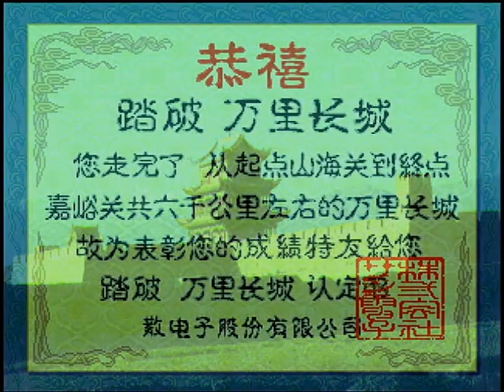上海万里の長城「基板」パスワードクリア [Arcade Game] Shanghai Great Wall PassWordALL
サンソフトのパズルゲーム「上海万里の長城」です。

このゲームはステージ数が多いため、パスワードで好きな面から
遊べるようになっています。普通にプレイすると面クリアごとに
タイムが短くなり、難易度（手詰まりの多さ）も上がっていきます。

パスワードで遊べば１面目は最初に難易度になるので、最終面も
そんなに難しくなりません（もちろん運要素はあります）。

プレイヤー：RAZ